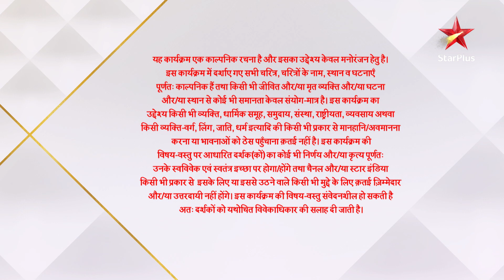Ghum Hai Kisikey Pyaar Meiin | Vithal Mane gaya Jagthap ko jail se chhudaane!